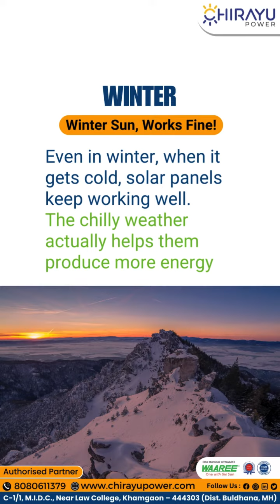Seasonal Solar Spotlight: Powering India Year-Round 🌞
Explore how solar energy shines through every season in India!

From basking in summer's brilliance to embracing the monsoon's magic, autumn's clarity, and winter's resilience, discover how solar power keeps us energized and eco-friendly.
Join us on a journey towards a brighter, cleaner future with sustainable energy solutions! ☀️💧🍂❄️

About us:-
Company Name:- Chirayu Power Pvt.Ltd

Other Solar Plants Installed By Chirayu Power Pvt. Ltd-